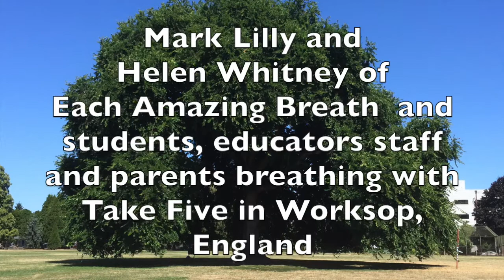Breathing Room, Trauma-Informed Mindfulness ER 13 2014/2015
Students from Anson Park Public School and Sir Wilfrid Laurier Collegiate Institute in Scarborough/Toronto Canada express the benefits of implementing trauma informed body based mindfulness practices in education